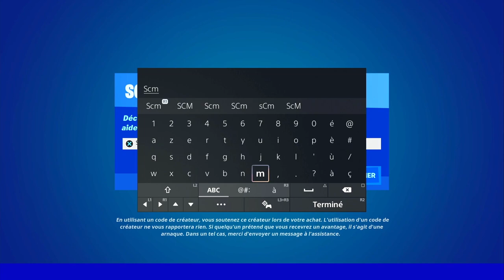OBTENIR UNE GRAINE DE BROUSSAILLE SUR L'ÉTRANGE FLORAISON FORTNITE, EMPLACEMENT GRAINE BROUISSAILLE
▬▬▬▬▬▬▬ • BIENVENUE 😍 • ▬▬▬▬▬▬▬

▬▬▬▬▬▬▬ • PARTENAIRES 💪 • ▬▬▬▬▬▬▬

👉StealthGamer:
"SOISCOOLMEC"
"STRIKESOISCOOL"

TikTok "SoisCoolMecYTB"
👻Snapchat "soiscoolmec"

.▬▬▬▬▬▬▬ • TOP DON 💰 • ▬▬▬▬▬▬▬

▬▬▬▬▬▬▬ • MUSIQUE OUTRO 🎵 • ▬▬▬▬▬▬▬